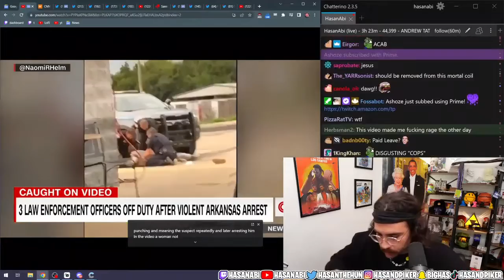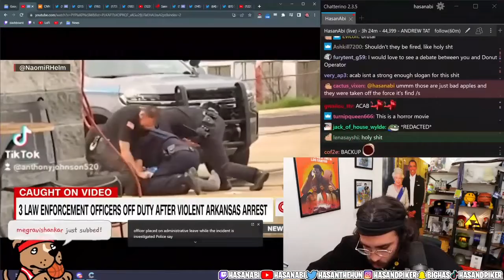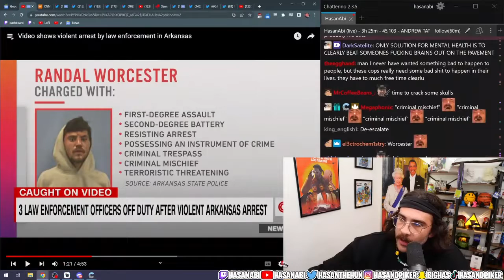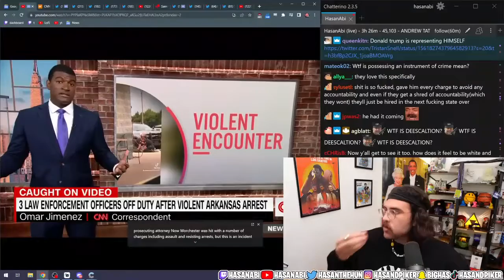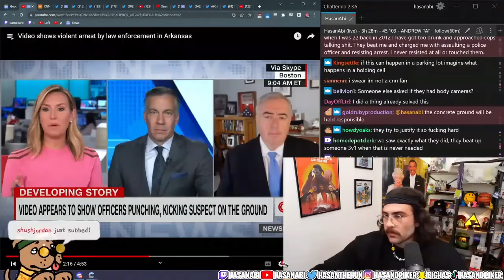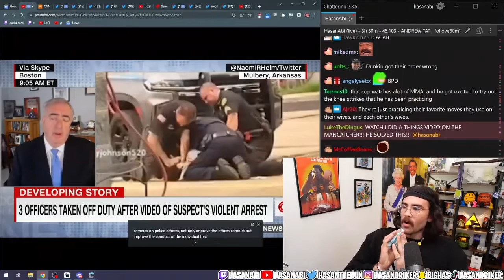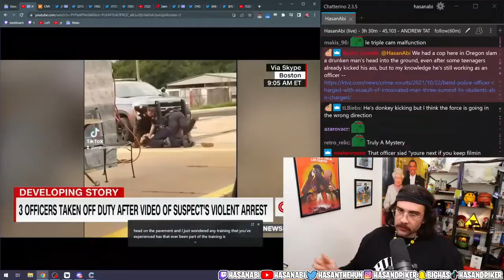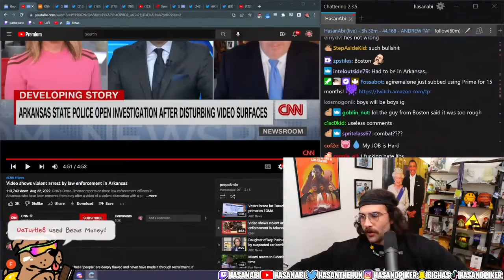Hasanabi on Police BEATING innocent person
Hasanabi on police beating the hell out of some random person